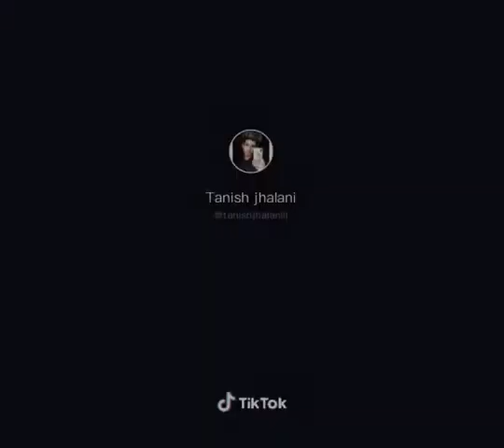Don't Miss This And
Only for this your Small